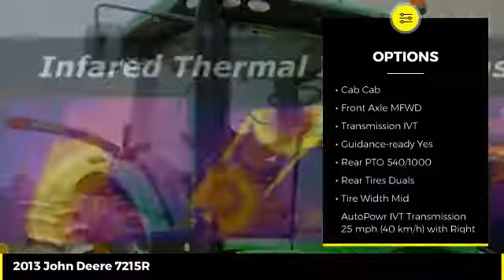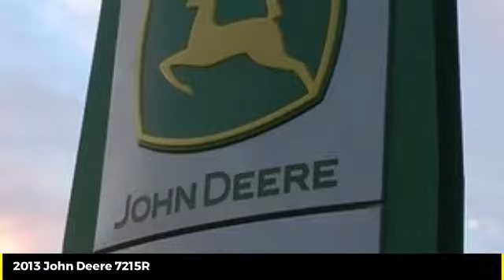2013 John Deere 7215R Used 47593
2013 John Deere 7215R  - $119900

Cross Implement
703 S Minier Ave

13 7215R 1961h From $11,900/y 4.9% IVT 4Scv 540/1000 Planter Ready | John Deere Certified | John Deere Low Rate Financing | Cross Implement Your Local John Deere Dealer Serving You From Central Illinois | Contact: Brad *Qualifies for Low Rate JDF Financing Plus Applicable Participation Fees & Taxes.  Subject to John Deere Credit Approval with Qualified Down Payment. Not everyone will qualify for low rate option. Residency restrictions may apply. All pricing is figured with all applicable cash discounts applied. Additional charges may apply if transaction involves credit card, financing or trade. Purchase or Renew Only offers a fixed purchase option without surrender option. Customer may purchase, trade, or renew at end of lease. All Sold Equipment is FOB Minier unless otherwise noted. Equipment is sold on as/is basis with no dealer warranty. Cross Implement Assurance Discounts are good exclusively at the Minier location for the current use season defined as a Spring Use or Fall Use. Product features are based on published information at the time of publication. Product features are subject to change without notice. Approximate hours are listed as displayed on equipment at time of listing and are subject to change, verification is available upon request. Horsepower ratings are for comparison purposes only and are estimates.  Ag & Commercial use only. Some Restrictions Apply.  Subject to Availability.  See Dealer for details. This schedule is only an estimate. Lease Quote Payment SchedulePayment Type Payment Date Payment Amount Payment:  05/21/2019 $ 11,877.12 Payment:  05/21/2020 $ 11,877.12 Payment:  05/21/2021 $ 11,877.12 Payment:  05/21/2022 $ 11,877.12 Payment:  05/21/2023 $ 11,877.12 Purchase Option: 11/21/2023 $ 81,600.00 Total: 11/21/2023 $ 140,985.60 This quote is valid until the Contract Date shown above.Thank you for using John Deere Financial.